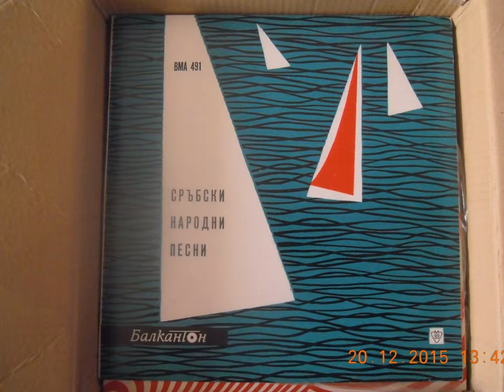VARNA-CITY - EUROPEAN CULTURAL PRETENDER!?!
AGAINST THE NEW 2016.!?!